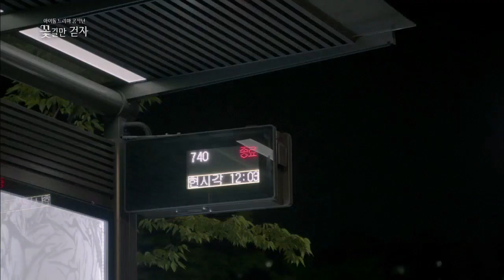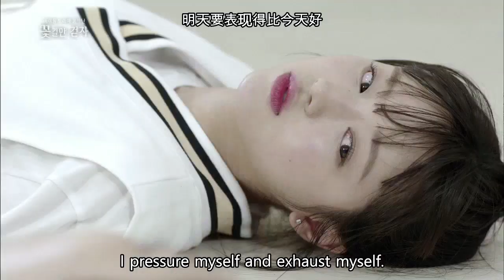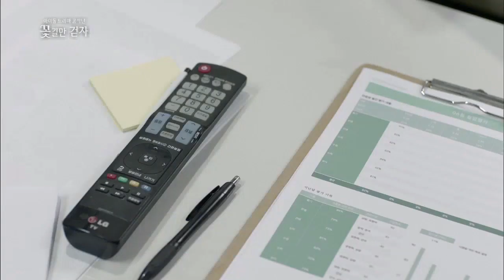Let's Only Walk The Flower Road - Ep.3 [ENG/CHN/IDOT]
[ENG/CHN/IND]
Let's Only Walk The Flower Road | 꽃 길만 걷자 - Ep.3
Idol Drama Operation Team